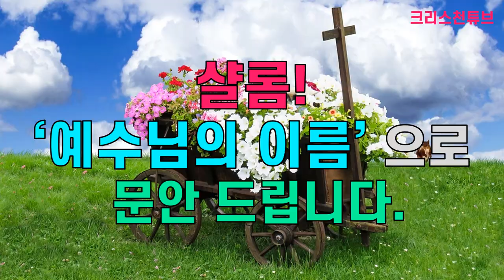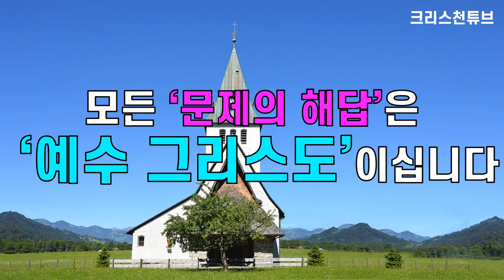[크리스천튜브] 이찬원 코로나 확진! 임영웅, 장민호, 김희재 음성! '미스트롯2' 방송시간 12월 17일(목) 밤 10시! 사랑의 콜센터는 12월 21일 밤 10시로 이동!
* 과연 앞으로 '미스 트롯2'와 '뽕숭아 학당', '사랑의 콜센터'는 어떻게 될 것인가?